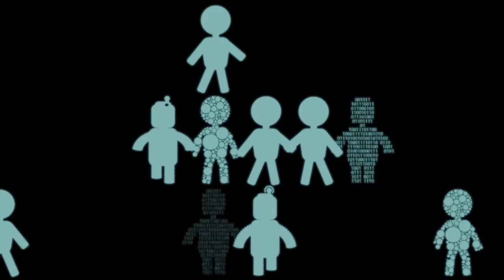"Our Love Is Here to Stay" by the Mormon Transhumanist Barbershop Chorus